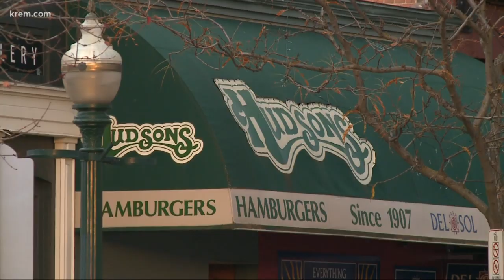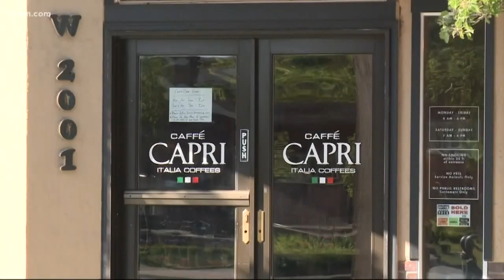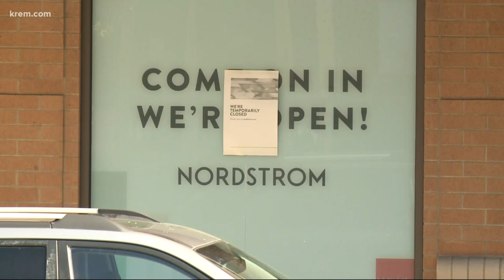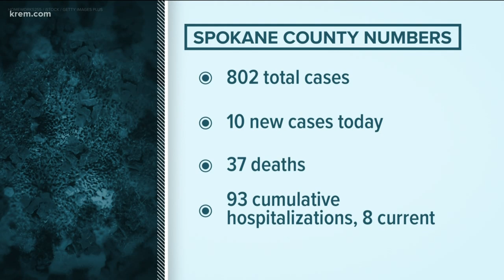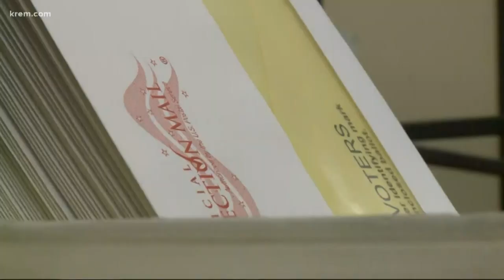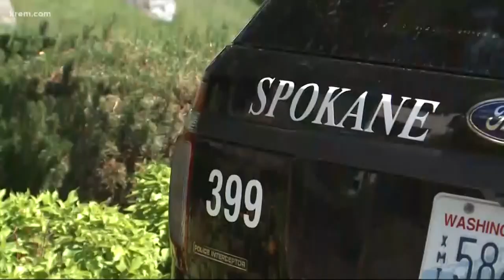KREM 2 News at 11 p.m. on June 12, 2020